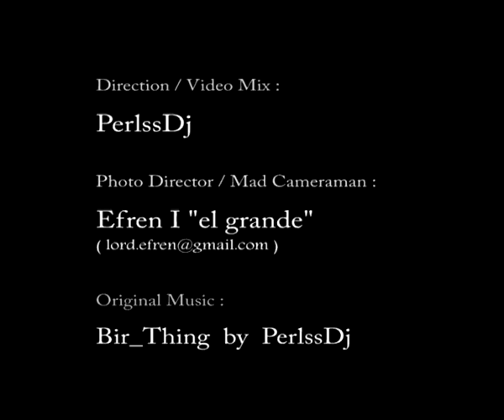PerlssDj_-_X3_(this_is_not_NY)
This is a small videoclip made with a strange-house theme and some image clips produced by PerlssDj. The song is made with GNU/Linux software, it's a very simple song, and the image clips are the result of some days processing some recordings.

This is the PerlssDj's first video reference, after another works with audio and photo, this was the natural evolution...